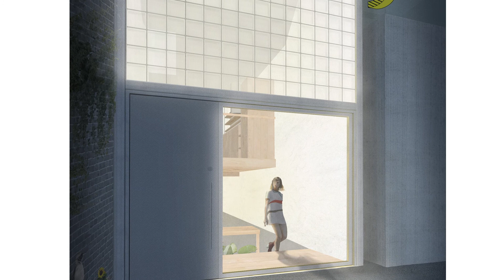ArchiTeam 2020 Award Winners - Unbuilt